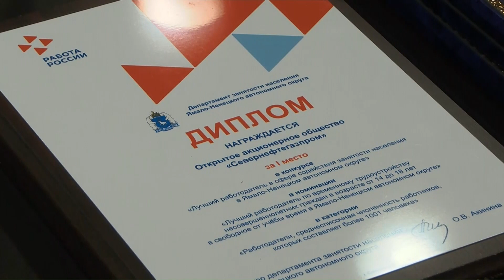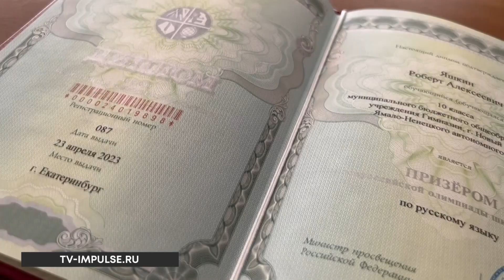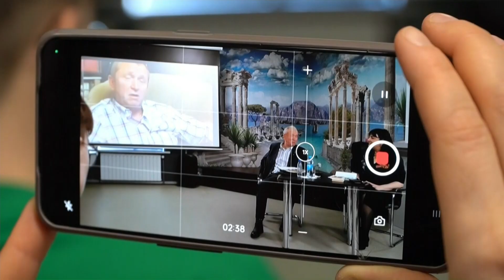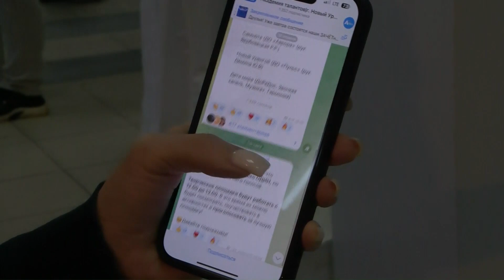Эфир. 4 мая 2023 г.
Дорожные службы Нового Уренгоя откачивают лужи

С 1 мая запрещён выход на лёд

С 5 мая на Таёжной перекроют для автомобилистов участок от улицы Юбилейной до Ямальской

Первая зима для новенькой площадки в Мирном не прошла бесследно

В администрации города наградили лучших работодателей по временному трудоустройству несовершеннолетних

4 мая — день в истории

Роберт Яшкин поставил рекорд заключительного этапа всероссийской олимпиады школьников

Состоялась встреча горожан с Виктором Мурзиным, журналистом, поэтом и композитором

«Академия талантов» подводит творческие итоги

В Новом Уренгое проходит открытый турнир по боксу

В конце мая начнёт свою работу академия творческих идей «Меганом»